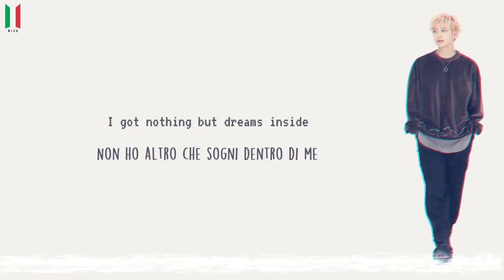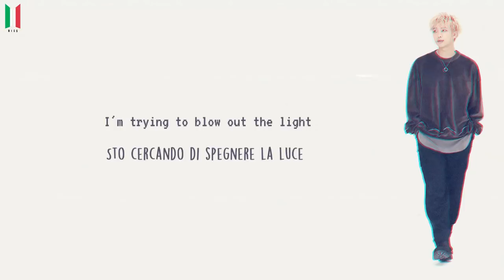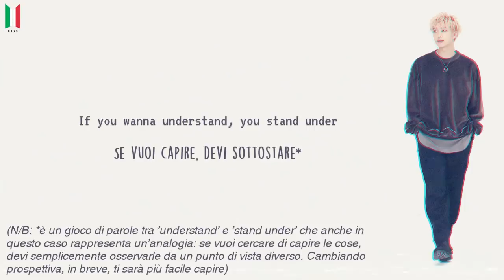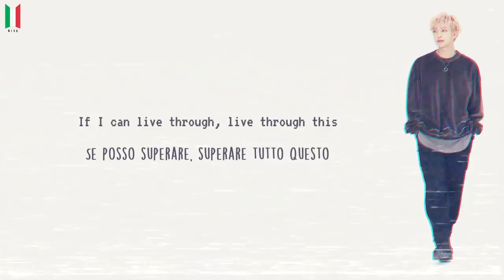[SUB ITA] Fall Out Boy ft. RM of BTS - Champion (Remix)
Traduzione a cura di Bangtan Italian Channel (©lynch).
Grafica e montaggio a cura di Bangtan Italian Channel (©pecio).
Testo originale inglese by Genius.